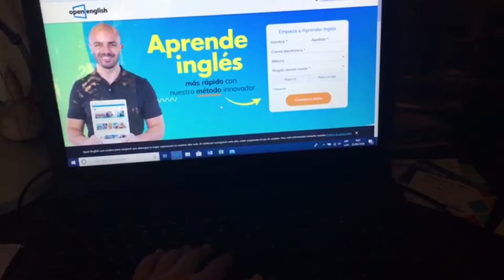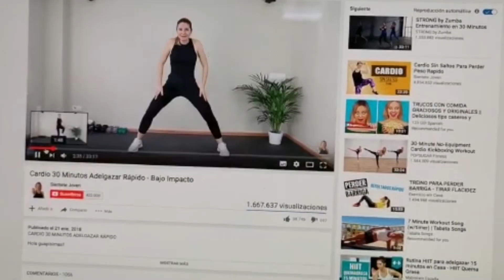Impacto psicológico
Aislamiento por cuarentena podría provocar impacto psicológico, aquí te decimos algunas actividades por hacer en tu hogar.